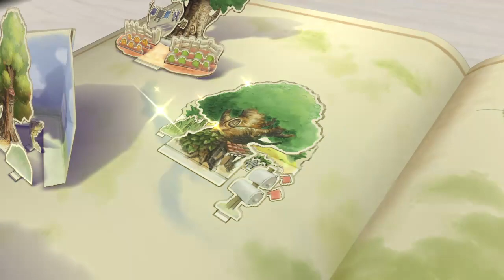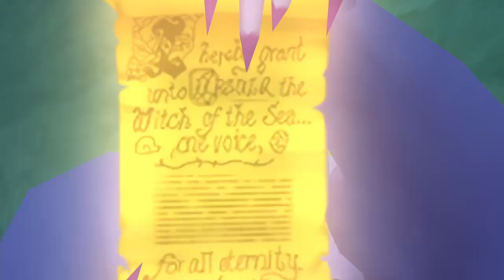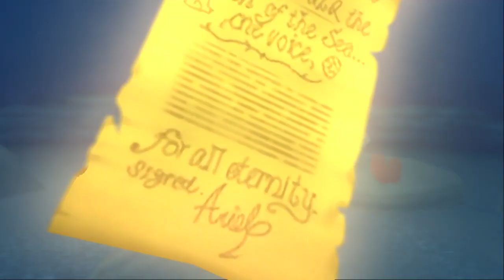Reino Ventricular 2 | cap 7